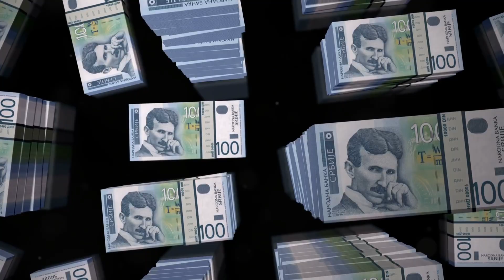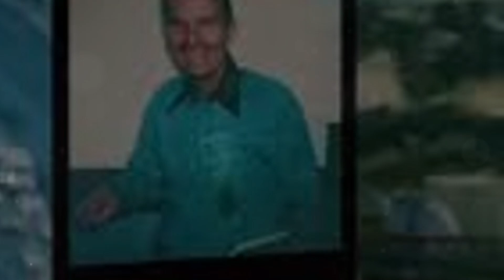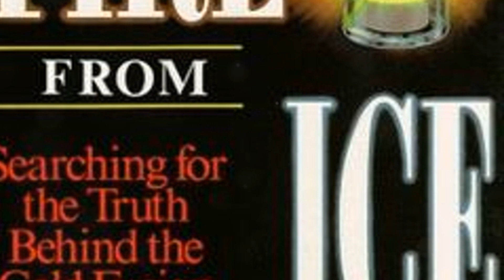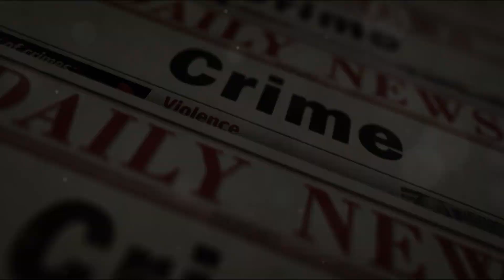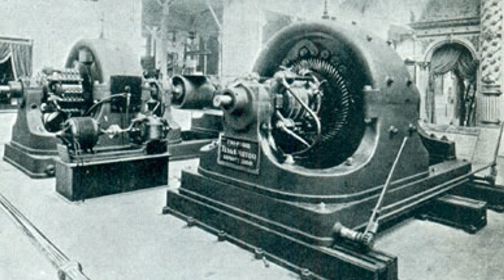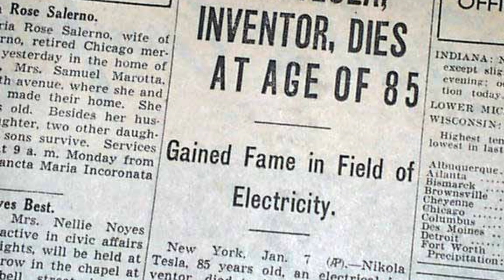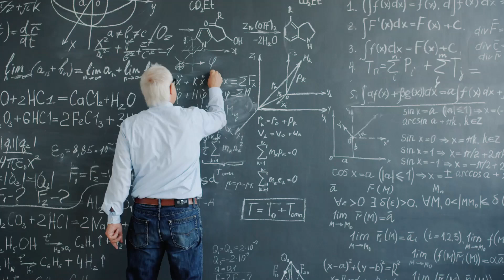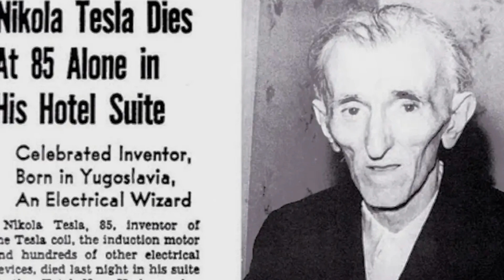How Zero Point Energy Got Killed !, Government Greed, Corporate Greed !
Unveiling the Enigmas: Pioneers of Alternative Energy and Their Mysterious Fates
In the relentless pursuit of revolutionary energy solutions, several brilliant minds ventured into uncharted territories. Their groundbreaking work on cold fusion, plasma batteries, water fuel cells, and zero-point energy promised to redefine energy production and consumption. However, their endeavors were often shrouded in controversy, skepticism, and mystery. This narrative delves into the lives, achievements, and suspicious deaths of Dimitri Petronoff, Zachary Warfield, Eugene Mallove, Rory Johnson, Stanley Meyer, Mark Tommy, and the legendary Nikola Tesla.

Dimitri Petronoff claimed to have invented a plasma battery, a device theoretically capable of storing vast amounts of energy with minimal loss. Plasma batteries, utilizing the high energy density of ionized gas (plasma), could potentially surpass traditional batteries in efficiency and capacity, revolutionizing industries reliant on large-scale energy storage. However, Petronoff’s disappearance in 2010 after visiting a bakery remains unexplained, sparking numerous conspiracy theories. Many speculate that he was silenced to prevent his groundbreaking technology from disrupting established energy markets.

Zachary Warfield, a physicist whose work paralleled that of Petronoff, also contributed to the development of the plasma battery. His expertise in plasma physics and materials science was crucial in overcoming the technical challenges associated with stabilizing and harnessing the energy of plasma within a battery framework. Warfield's research extended into improving the efficiency of energy conversion processes, aiming to maximize the potential output of the plasma battery. However, Warfield's life ended in a boating accident, a fate viewed with suspicion and fueling theories of a deliberate attempt to halt their progress.

Eugene Mallove was a passionate scientist and advocate for cold fusion, a form of nuclear reaction occurring at or near room temperature. Cold fusion, if proven viable, could provide a virtually limitless source of clean energy. Mallove became one of the most vocal supporters of cold fusion, advocating for its potential and criticizing the scientific establishment for dismissing it prematurely. He authored "Fire from Ice: Searching for the Truth Behind the Cold Fusion Furor" and founded the New Energy Foundation to support research into alternative energy sources. Mallove's murder in 2004 under mysterious circumstances, officially attributed to a robbery, has led to theories suggesting it was a targeted killing due to his advocacy and potential breakthroughs in cold fusion.

Rory Johnson claimed to have developed a car powered by an innovative cold fusion engine, promising a revolutionary leap in automotive technology. Cold fusion, offering immense energy output with minimal environmental impact, was the cornerstone of his invention. Though lacking extensive scientific validation, Johnson's demonstrations of his water-powered car captivated public imagination and drew interest from investors. Johnson disappeared or died under mysterious circumstances, with many believing he was silenced to prevent his technology from disrupting the automotive and energy industries.

Stanley Meyer is synonymous with the promise of water-powered vehicles. He invented the water fuel cell, a device he claimed could split water into hydrogen and oxygen efficiently, using less energy than traditional electrolysis. The hydrogen produced could then power an internal combustion engine, essentially allowing a car to run on water. Meyer patented his water fuel cell technology and demonstrated a car purportedly powered by his invention. Despite significant attention and investment, the scientific community remained skeptical. Meyer's sudden death in 1998 from a cerebral aneurysm has l